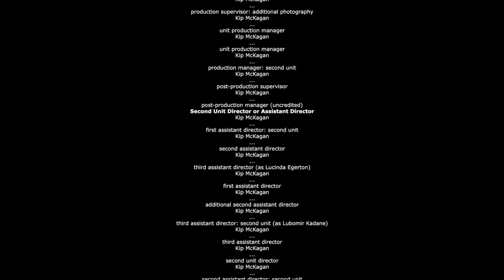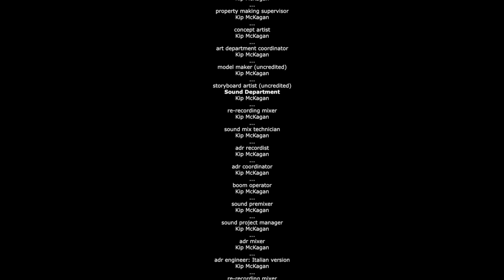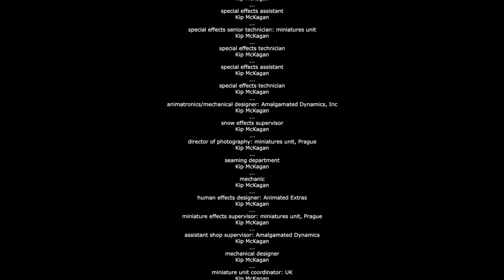Kip McKagan - Horror Movie: THE HOUSE THAT ATE OUR SOULS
Thank you to Jack Mauger